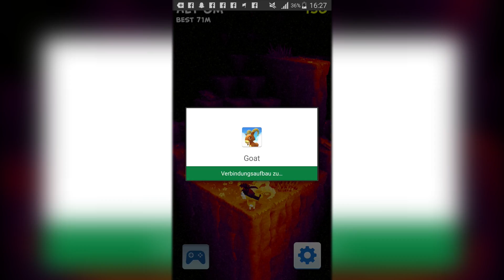MOUNTAIN GOAT App deutsch | AGENTEN ZIEGE MIT NACHTSICHTGERÄT?! Voll Verrückt!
Eine neue App mit einer Agentenziege? Kann das was werden?!

Kanalbeschreibung:
9960